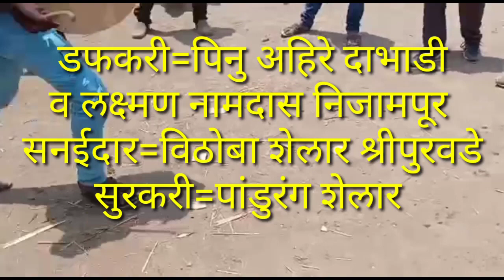हा बंदा डफ वज्वता डोलनी नोट उचलतो सनई डफ वर ताल 🥳